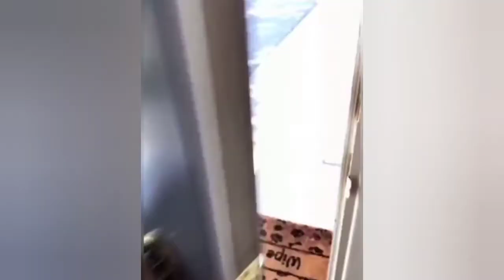Cute Pets And Funny Animals! Video Compilation #62